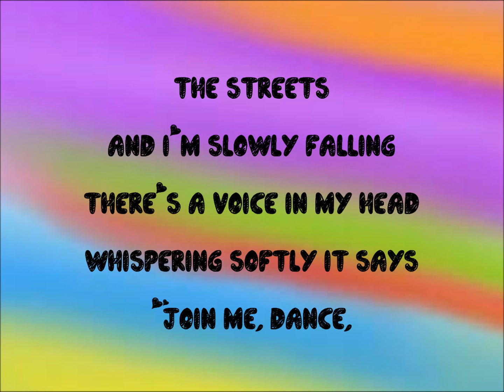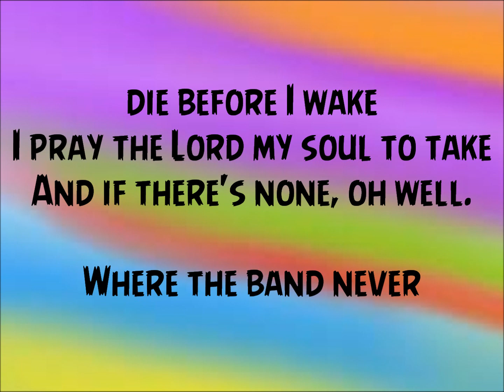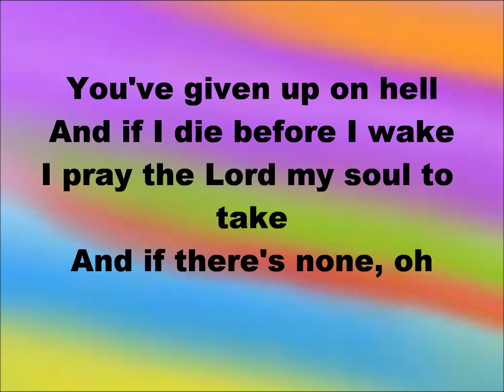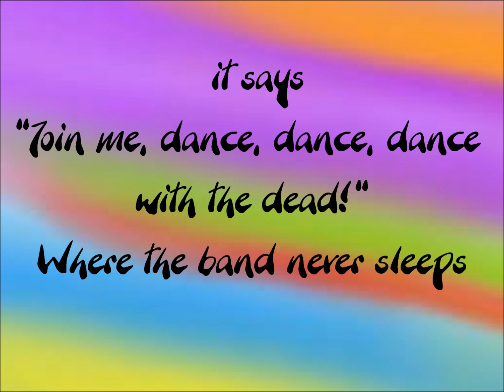Get Scared - "Dance With The Dead" {Lyrics}